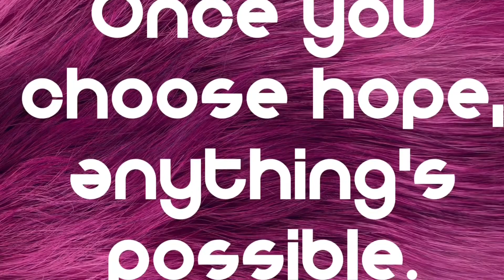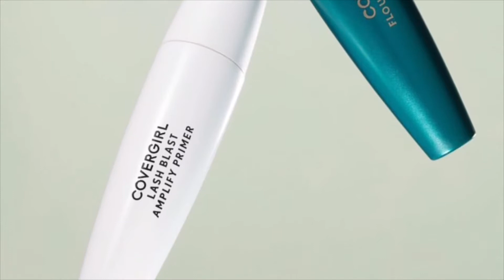Drugstore Anti-Haul: Recently Released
Welcome to my video! Thank you for taking the time to watch! I strive to make beauty accessible!